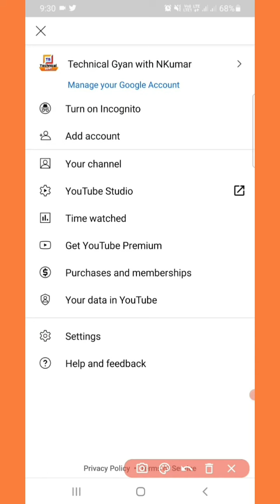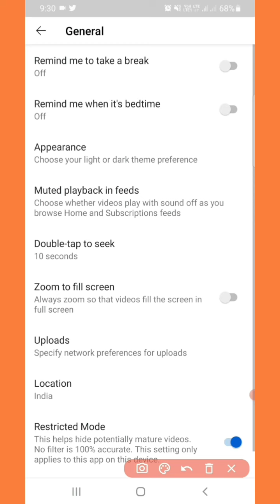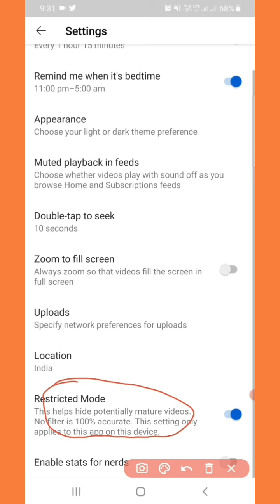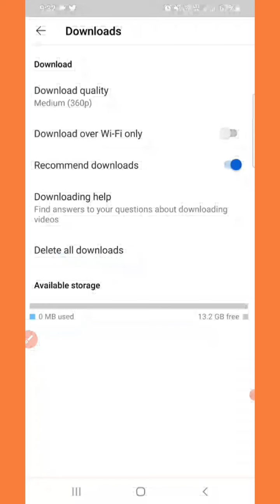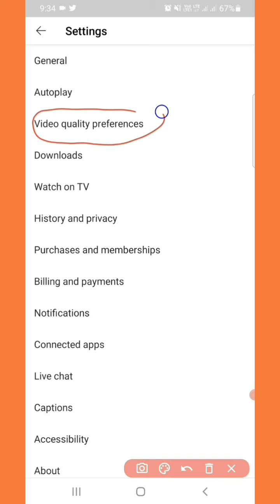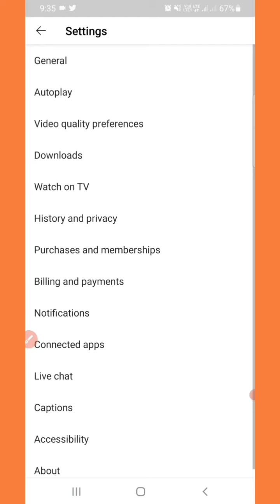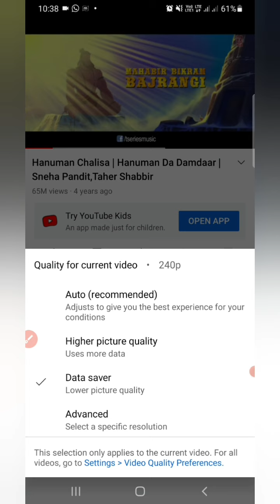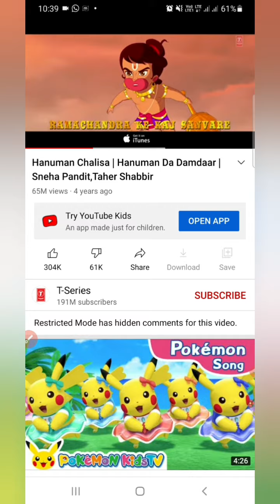Set Video resolution and AutoPlay in YouTube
With the help of this video you can change   YouTube setting like Video resolution and AutoPlay etc.